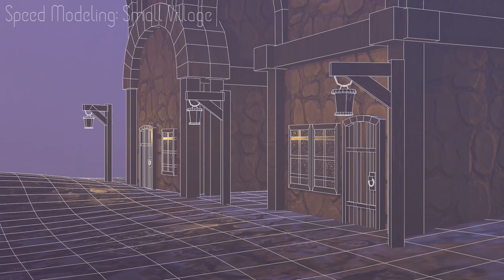DaVinci College Quarter 7 Demo Reel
Still a lot to do, had some technical issues this quarter. Cross my fingers it doesn't happen again.